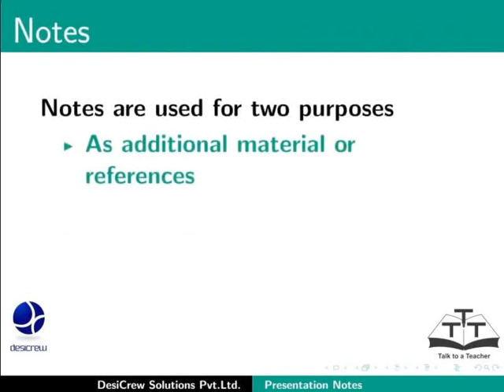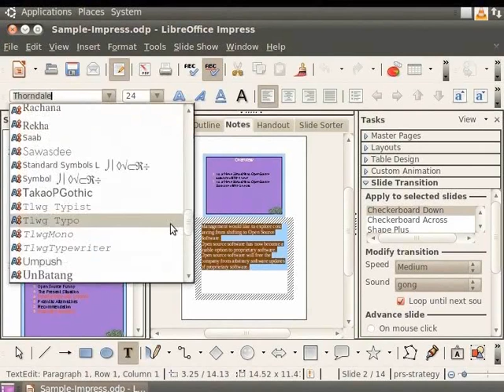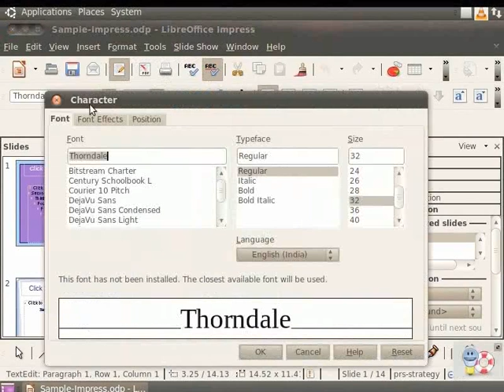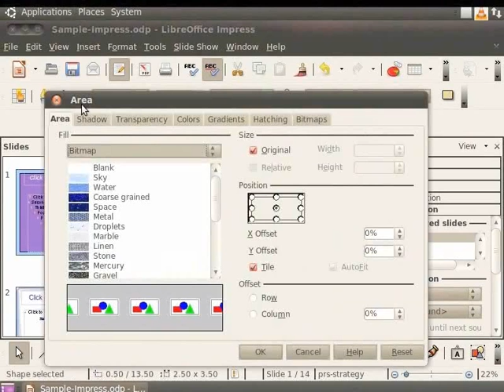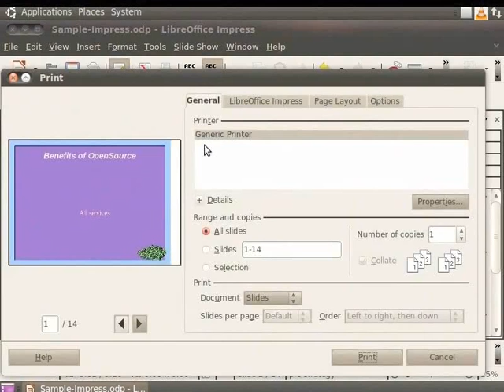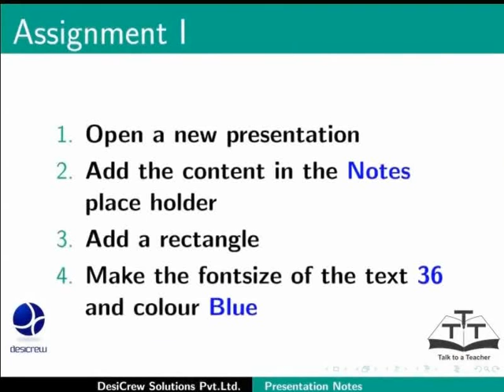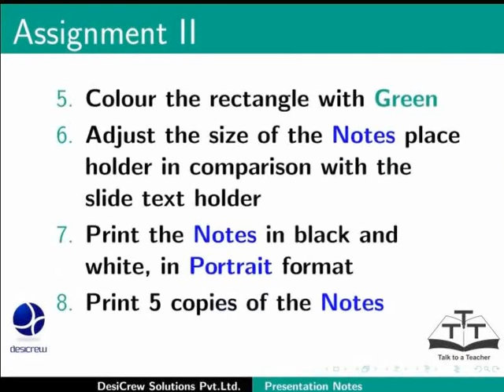Presentation Notes - Marathi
प्रेज़ेंटेशन नोट्स
नोट्स चा वापर
 नोट्स प्रिंट करणे